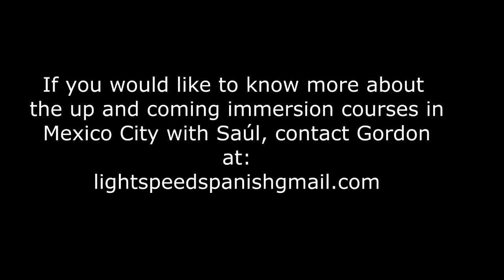Spanish Immersion Mexico City Day 1 LightSpeed Spanish